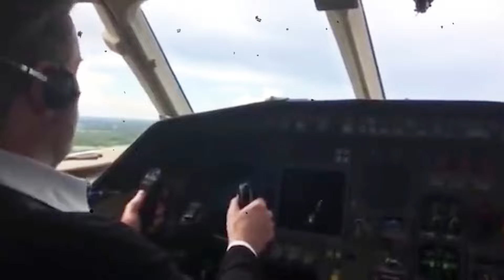Travolta Doesn't Care What You Think Of New Love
Behind the dazzling smile and iconic roles lies a man shrouded in mystery. John Travolta, the perfect Hollywood star, has captivated audiences worldwide with his electrifying performances. Amidst the whirlwind romances and glamorous lifestyle, a secret love story has remained hidden in the shadows. Now, for the first time, the veil is lifted.